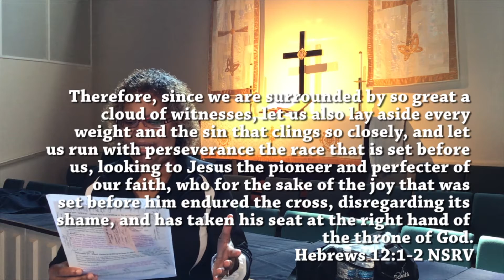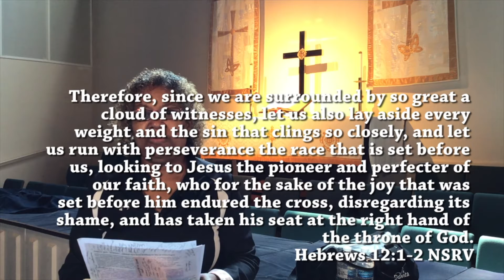RUN THE GOOD RACE: Part 1 Sermon (8/23/2020)